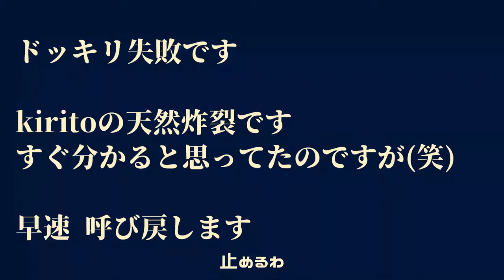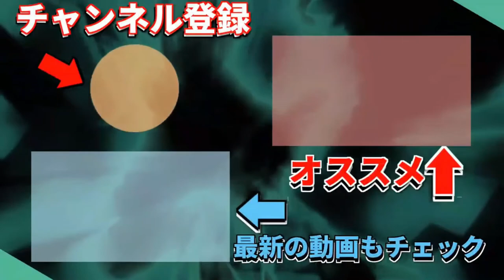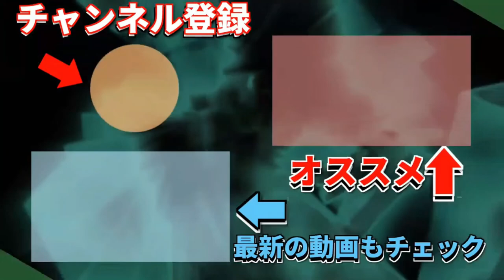【年末】2021年も終わり！来年のしたい事